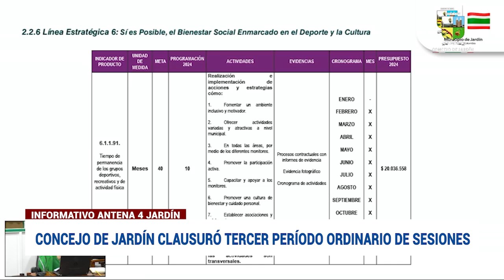CONCEJO DE JARDÍN CLAUSURÓ TERCER PERÍODO ORDINARIO DE SESIONES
ConcejoMunicipaldeJardín || 👨‍⚖El pasado 5 de septiembre y luego de 16 sesiones y una prórroga, se clausuró el tercer período de sesiones ordinarias del concejo municipal de Jardín, ¿Qué balance dejó? ❓

📺Antena4 ¡Aquí nos vemos!❤